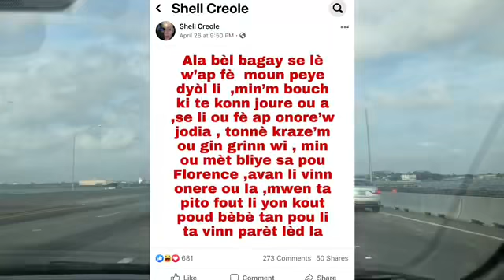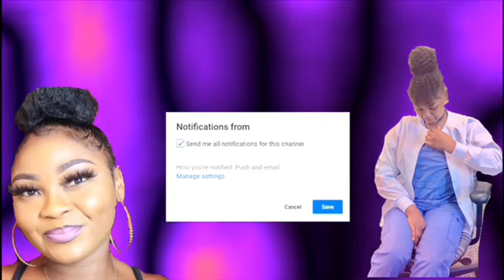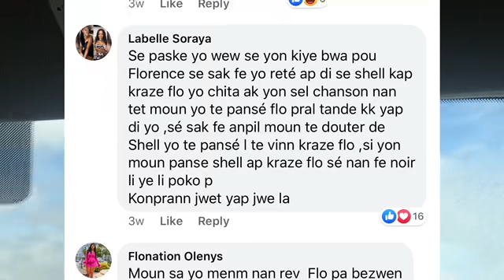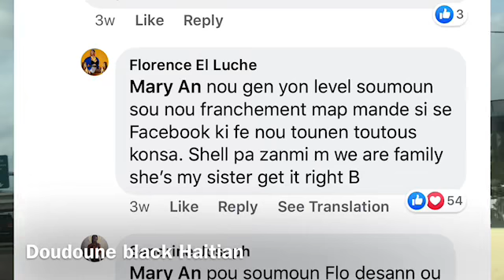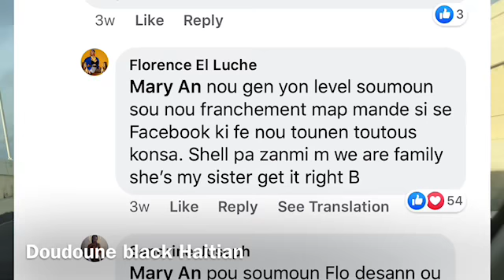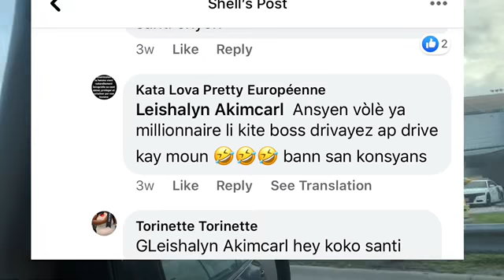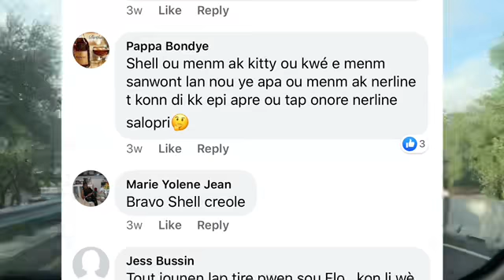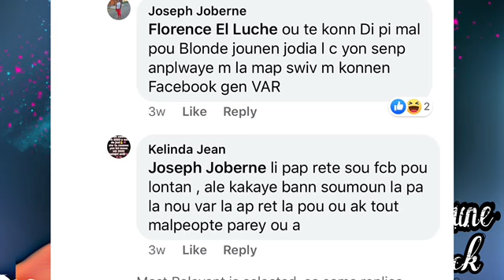SHELL KREYOL TEMWANYE FASON LI ZONBIFYE FLORANCE POUL FÈL BÈBÈ SOU FB LA/TAN POUL TA KITEL PALE